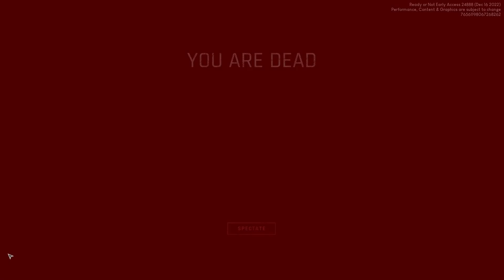2023 was one of the years of all time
Here's to another year of me making terrible content. Happy Holidays. I have no intention of stopping.